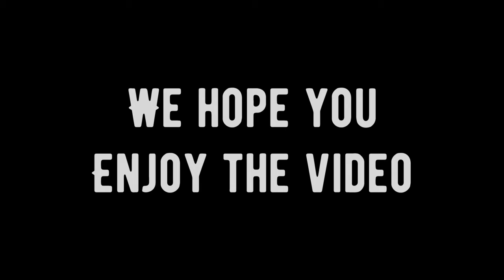Washing Milk Trailer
discord link for Cause for the Calves

If you would like to make a crypto donation to the Cause for the Calves project, please send to
0x1F723cAe34D4c69a248C3F4Eb8B38D6DB133364b
many thanks
Keith The Crypto Farmer